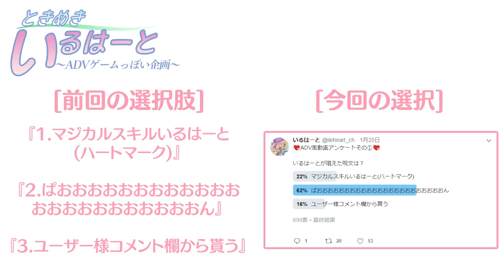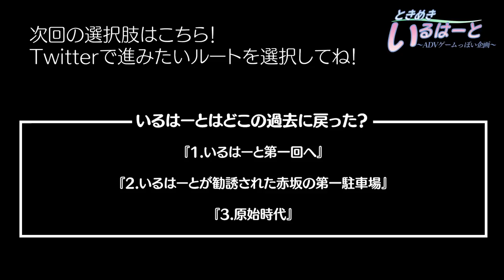G15 いるはー党の裏切り者による暗躍の気配……【#04】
さすがにループしすぎてスタッフが気を使ってくれちゃったよ